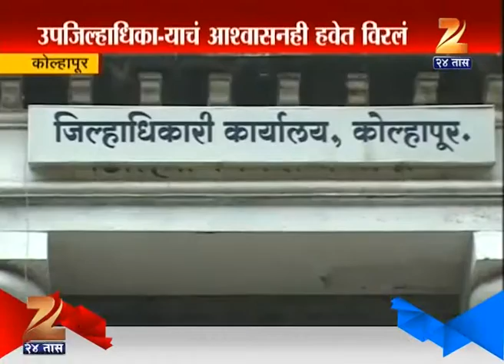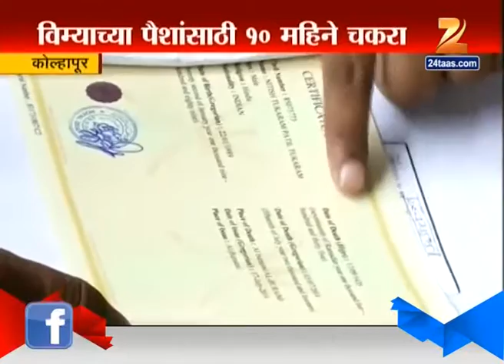Kolhapur : How Comman Man Strugles To Get His Own Money From Goverment